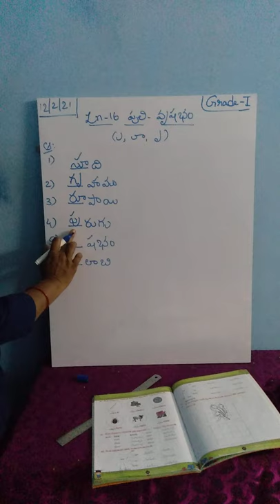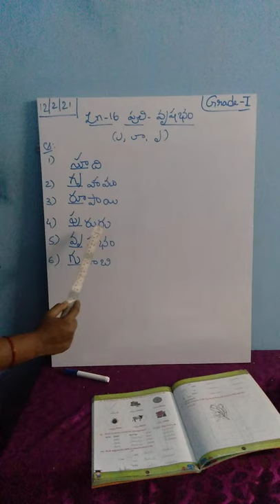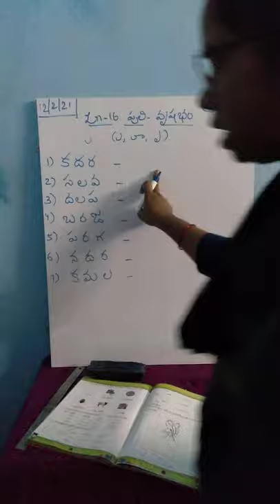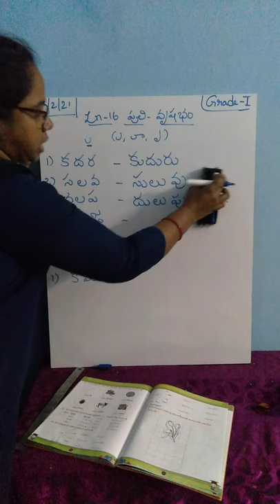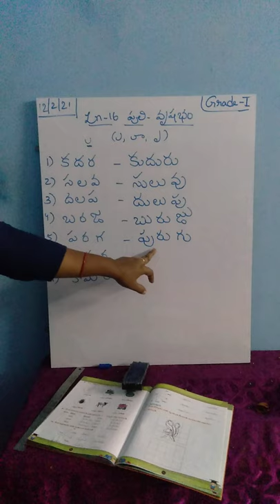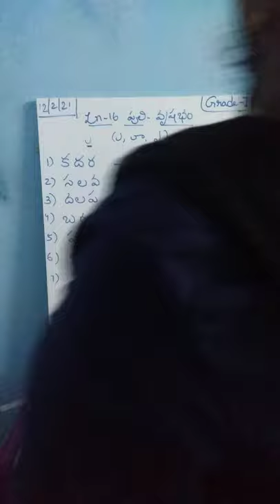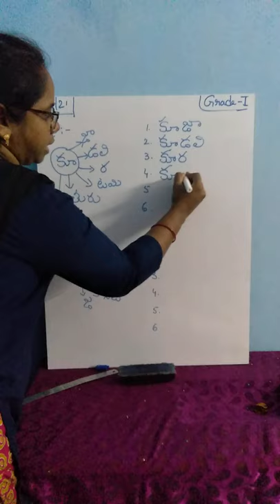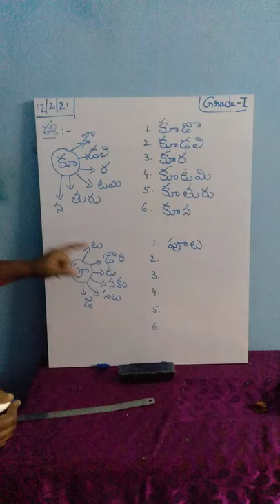Grade 1Telugu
lesson 16 picture names  and join the letters